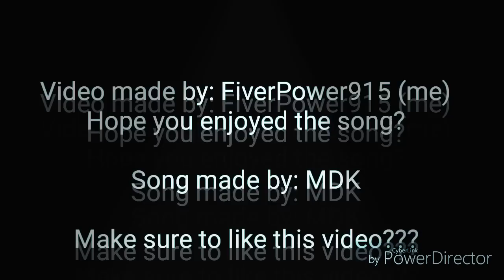FingerDash - Geometry Dash (Soundtrack)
Video made in (Power Director App) Thank you all for likes and subs